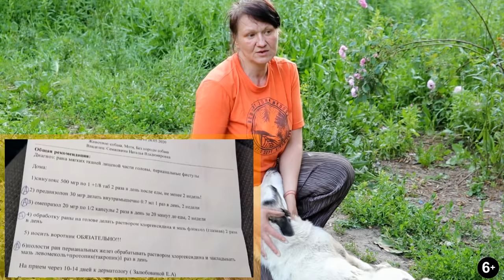Приют "Твори Добро"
спасение собак собака из приюта спасение онлайн
Здравствуйте, все кто смотрит это видео!
Представляем Вашему вниманию Наталью и Марию Семяшкиных -
волонтёров г.Ефремова, Тульская обл.
Девять лет они занимаются спасением бездомных животных.
За эти годы было спасены, вылечены и пристроены сотни хвостиков.
52 собаки живут на территории частного дома, часть в квартире.
Создан приют Твори_Добро
Но, еще многие нуждаются в защите, в корме и крыше.
Только вместе мы можем помочь и спасти тех,
чья жизнь в опасности каждый день!
Вместе делаем наш мир добрее, а доброта -
она всегда возвращается благом!

Наши реквизиты:
Карты Сбербанка
Visa: 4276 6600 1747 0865
Paysend: на имя MARIYA SEMYASHKINA
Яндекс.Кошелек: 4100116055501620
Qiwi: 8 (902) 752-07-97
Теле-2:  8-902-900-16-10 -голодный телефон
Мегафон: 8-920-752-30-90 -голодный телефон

Мы проверили новую систему, деньги доходят отлично и без проблем:
1.Регистрация несложная, нужны телефон и почта. Полученный на телефон код ввести в нужное поле.
2.Чтобы  Правильно завершить Регистрацию, дождитесь прихода подтверждающего письма на  ВАШУ почту И ПРОЙДИТЕ по ссылке.
3. После подтверждения на почте - первый  денежный перевод
Данные получателя: MARIYA SEMYASHKINA
карты Сбербанка
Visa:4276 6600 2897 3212